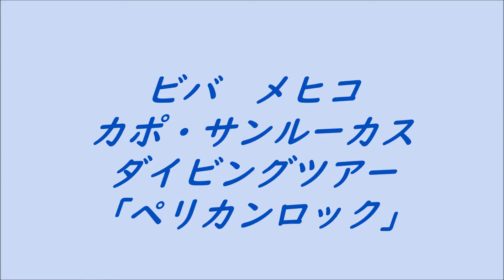Mexico 113 カポ・サンルーカス ダイビングツアー「ペリカンロック」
カポ・サンルーカスでダイビングをしました。
ポイントは港からボートで15分ぐらいのところです。
1本目は白い砂がきれいな浅瀬からドロップオフへ。ペリカンロックを回り込みました。魚も多く楽しかったです。